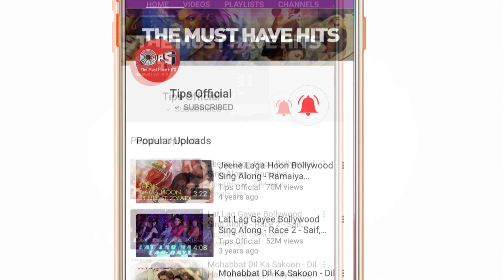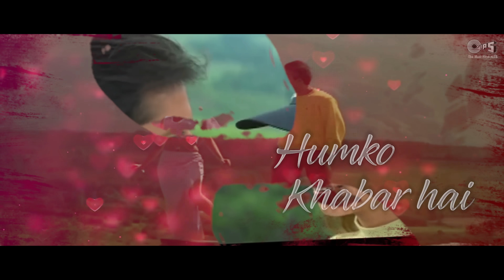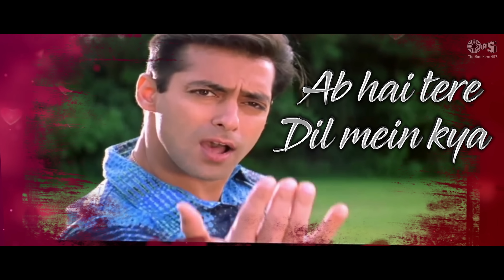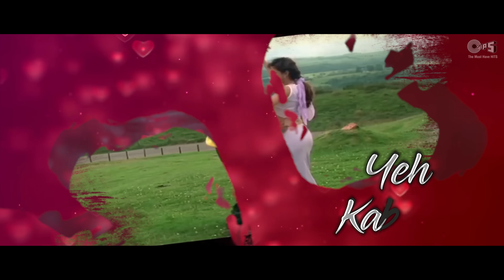Love Hua Lyrical - Jaanam Samjha Karo | Kumar Sanu & Alka Yagnik | Salman Khan & Urmila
There's nothing as magical as love. Sing along and fall in love with  Salman Khan & Urmila Matondkar's 'Love Hua' from the film 'Jaanam Samjha Karo' ; Beautiful vocals by Kumar Sanu & Alka Yagnik.

Set 'Love Hua' as your Mobile Callertune (India Only)

Singer(s) : Kumar Sanu, Alka Yagnik
Music Director : Anu Malik
Lyricist : Majrooh Sultanpuri
Edit & Gfx : Nadeem Akhtar (Paperboyz Studioz)

Movie Cast & Crew:
Producer: Bubby Kent
Director: Andaleb M. Sultanpuri
Cast: Salman Khan, Urmila Matondkar, Shammi Kapoor

Song Lyrics :

Love Hua
Ab Yeh Na Puchho Yeh Kab Hua
Hey Love Hua
Humko Khabar Hai Yeh Kab Hua
Kab Hua
Dono Ne Chaha Yeh Tab Hua

Yeh Khwab Haseen
Yeh Armaan Jawaan
Le Jaaye Mujhe
Kya Jaane Kahan
Ab Door Talak Ae Jaane Jahan
Jayega Yeh Silsila

Love Hua
Love Hua

Yeh Khwab Haseen
Yeh Armaan Jawaan
Le Jaaye Mujhe
Kya Jaane Kahan
Jayega Yeh Silsila
Love Hua
Love Hua
Love Hua

Khoyi Khayalon Mein Kyun
Aise Dekhe Mujhe
Haan Aaj Yeh Hai Baat Kya
Jaise Tu Mera Lage
Yeh Teri Adaa
Yeh Husn Jawan
Le Jaaye Mujhe
Ab Jaane Kahan
Jayega Yeh Silsila

Ab Hai Tere Dil Mein Kya
Main Bhi Zara Jaan Loon
Apni Toh Yeh Mauj Hai
Tu Jo Kahe Maan Loon
Main Chahun Mujhe
Tu Pyaar Kare
Ek Baar Nahi
Sau Baar Kare
Ab Door Talak Ae Yaar Mere
Jayega Yeh Silsila

Love Hua
Love Hua

Yeh Khwab Haseen
Yeh Armaan Jawaan
Le Jaaye Mujhe
Kya Jaane Kahan
Jayega Yeh Silsila

I Think It’s Happening
Kya Happening
Love
Love Is Happening
I Love You
Oh I Love You Too
Love Hua
Love Hua
Love Hua